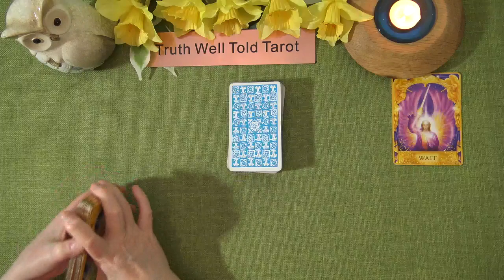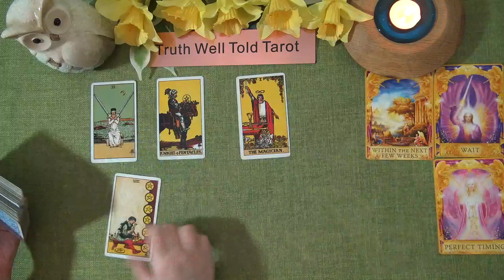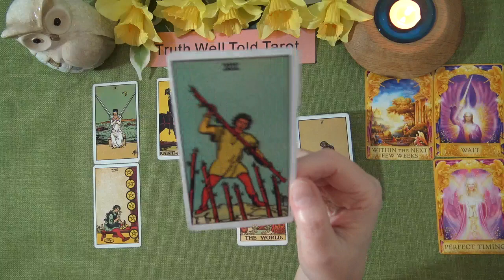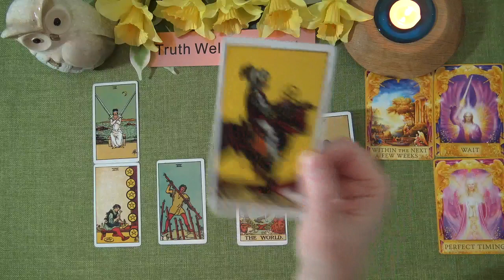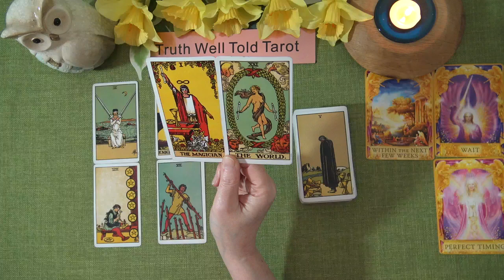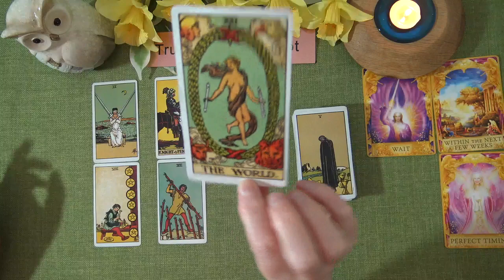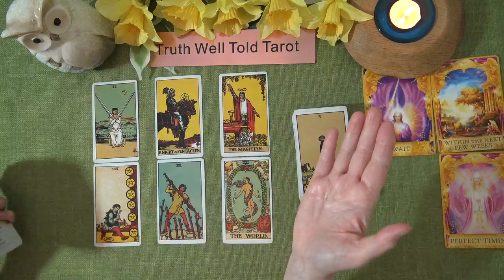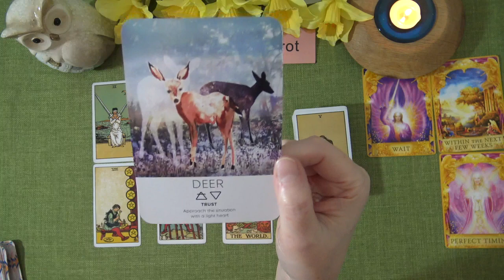DAILY TAROT READING "SUCCESS! MANIFESTATION IS COMPLETE!" April 5th 2021 Truth Well Told Tarot